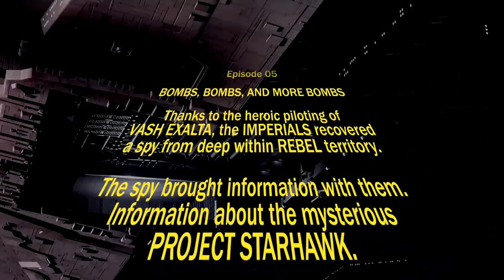SW: Squadrons VR | Part 5 | Stealth Mission = Bombs. Right?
The Empire is aware of Project Starhawk...they just have to find it. So of course, they send me on a stealth mission. Which, if you know me, goes completely off the rails. Bombs. Lots of bombs.

Learn what it means to be a pilot after the events of Return of the Jedi. Seen from alternating perspectives between 2 factions, iconic and emerging leaders on both sides are battling for the galaxy. The New Republic fights for freedom. The Empire demands order. We need you to join the galaxy’s finest.

00:00 Intro
00:34 It's Time For Stealth
09:15 Okay Stealth Is Over
16:23 Captain Amos Is Dumb
18:04 Javes Is Up To Something...
24:05 Bombing Run
31:49 I Am Bad At Defending And Escaping

VR Headsets:
- Oculus Quest
- Valve Index
- HTC Vive
- HTC Vive Pro
- Playstation VR

PC Specs:
- RTX 2080 Super
- i9-9900k CPU
- 32 GB DDR4-3200mhz RAM